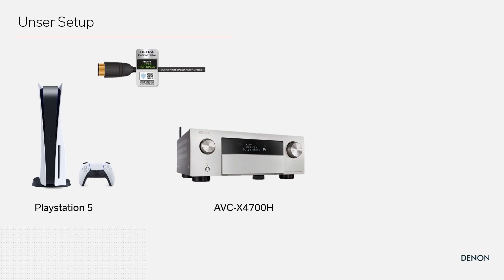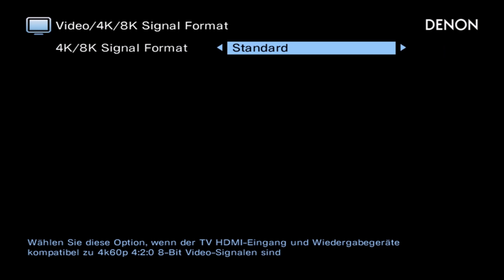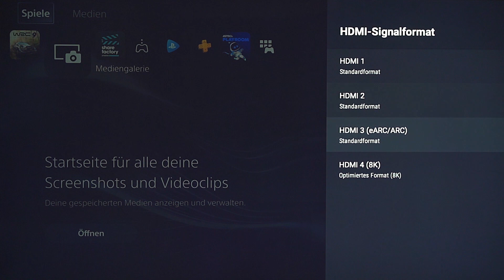AVR Tipps & Tricks - Wichtige Einstellungen der Playstation 5 und einem Denon AV-Receiver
In diesem AVR Tipps & Tricks Video zeigen wir Dir, wie Du deine Playstation 5 am besten mit Deinem 4K/120 Hz AV-Receiver von Denon und Deinem TV verbindest. Zudem erfährst Du, was Du alles einstellen solltest, um ein optimales Gaming-Erlebnis zu erhalten.

Mehr Informationen zu unseren Denon AV-Receivern und Verstärkern findest Du